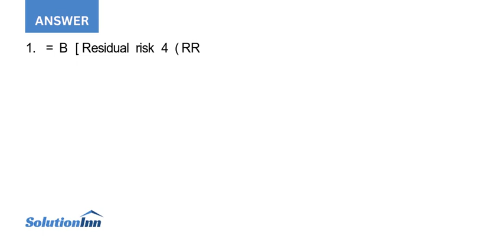Barolo Company manufactures laptop stickers for Italian sports teams Barolo s risk management tea...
Barolo Company manufactures laptop stickers for Italian sports teams. Barolo's risk management team has identified the company's top five inherent risks and plans to manage them using a typical ERM portfolio perspective (i.e., align the portfolio of residual risks ...